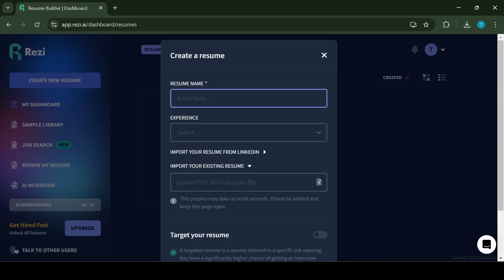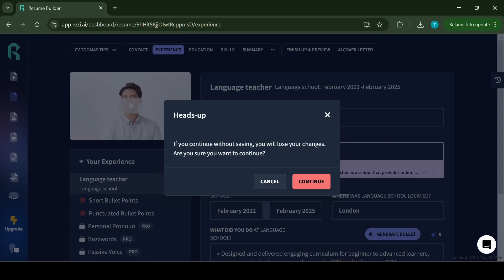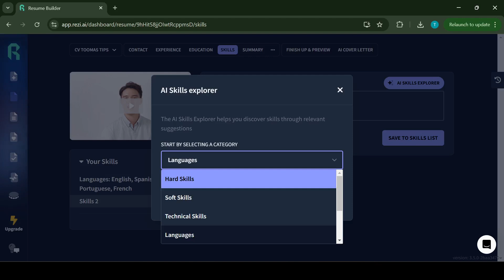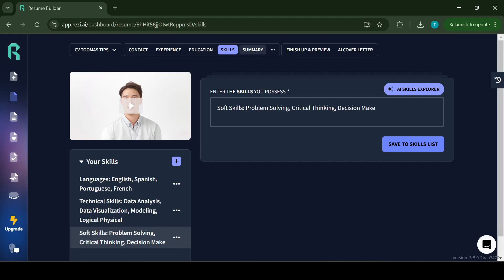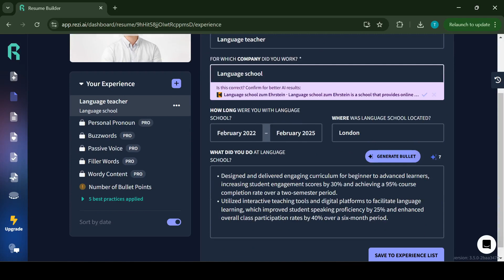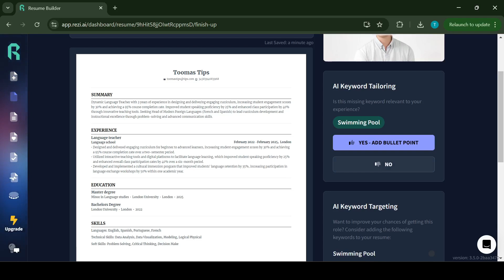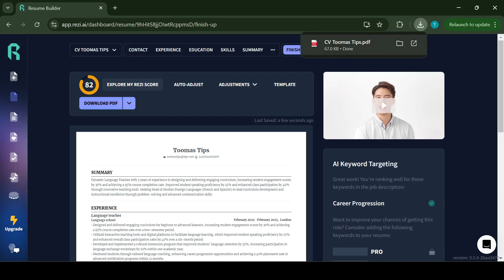How to Create a Perfect CV with Rezi AI Step by Step Guide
📝 Want to create a professional CV in minutes? In this step-by-step Rezi AI tutorial for 2025, I’ll show you how to build, optimize, and enhance your resume using AI-powered automation. Whether you’re a job seeker, student, or professional, Rezi AI helps craft ATS-friendly resumes that increase your chances of landing interviews!

In this tutorial, you’ll learn:
✅ Free vs. Paid Plans – What’s included in Rezi’s free plan?
✅ How to Start – Choose from Start from Scratch, Import from LinkedIn, Upload Resume, or Targeted Resume
✅ Optimizing Work Experience – Use AI-generated bullet points for a stronger CV
✅ Enhancing Skills & Summary – Add key skills for job-specific optimization
✅ Improving Your Rezi Score – Get real-time suggestions to boost your CV score over 90%
✅ Finalizing & Downloading Your CV – Format, review, and download your optimized resume

Rezi AI makes resume writing simple and effective by suggesting stronger bullet points, adding job-specific keywords, and improving formatting automatically. If you're looking for the best AI resume builder, this guide will help you get the most out of Rezi AI.

00:00 Introduction
00:20 The interface
00:59 Adding details
01:05 Experience tab
02:06 Adding skills
03:07 CV Summary
03:47 Finish up & Preview
03:52 Rezi score
04:29 Improving Rezi score
05:59 Conclusion